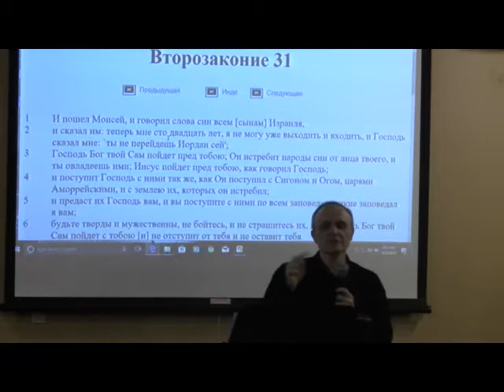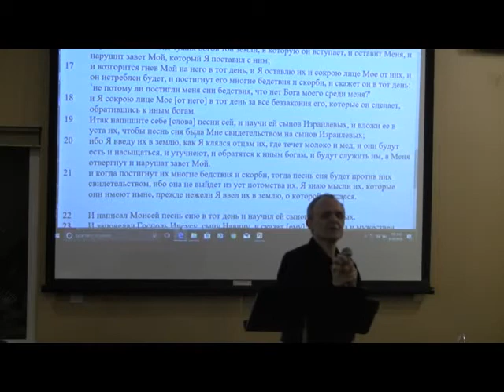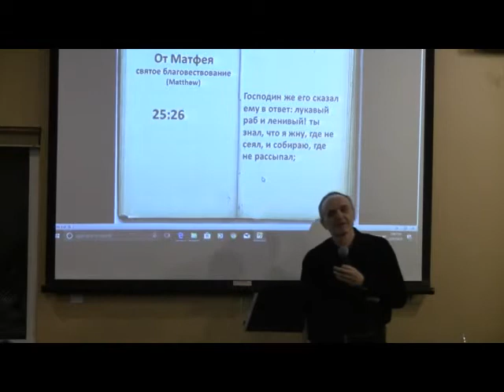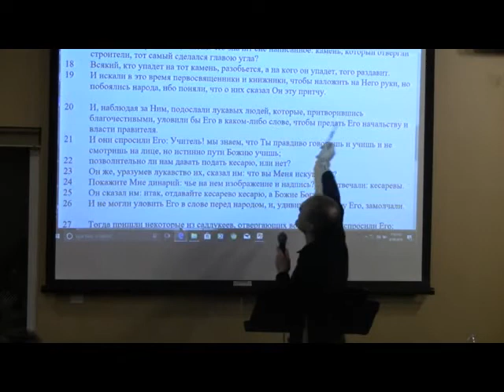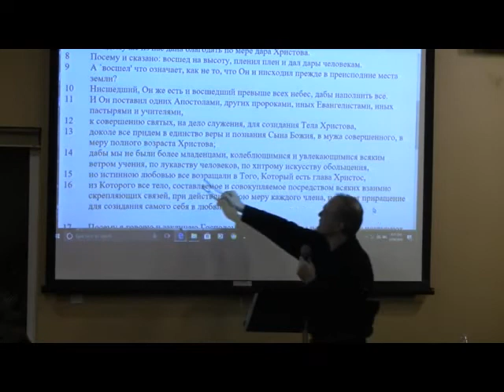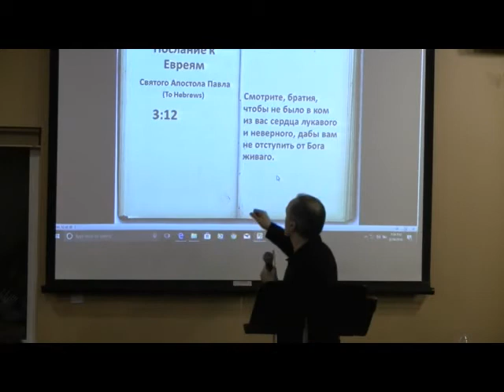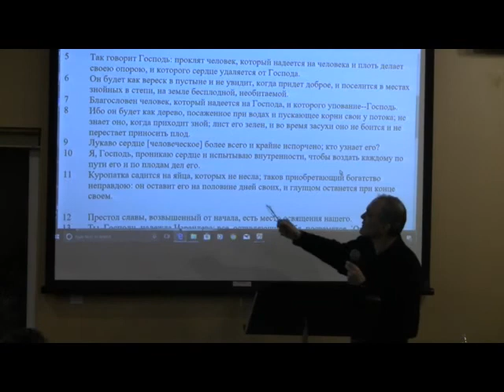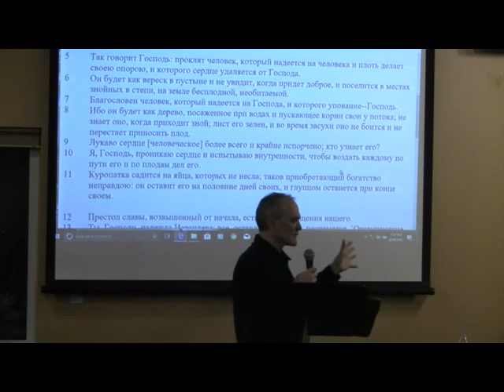David Gurevich, 10 February 2018